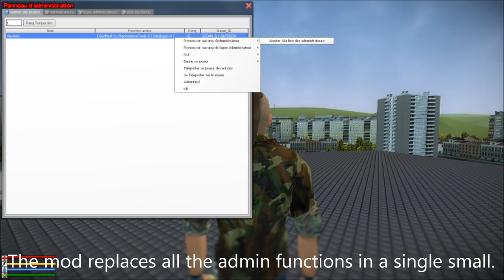Zmod: AdminMod for Gmod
▸Get the last version of all my official Gmod addons, Gamemodes and scripts
_____________FR:
Simplification des fonctions d'administration. Une seul fonction pour tout faire.

Il lui sont offert, le physigun, L'outil de suppression, le pouvoir de voler et l'invincibilité permet à l'administreur de faire son travail sans etre dérangé.

 le skin qui permet aux joueurs de le reconnaitre quand il utilise cette function. Pour éviter l'abus et la tromperie.

_______EN:
Simplification of administrative functions. One function for all.

He is offered the physigun, removal tool, the ability to fly and invincibility allows administreur to do its work without being disturbed.
This video is used to supplement the Wiki Zmod.

Cette vidéo sert à completer le Wiki de Zmod.

  the skin that allows players to recognize when using this function. To prevent abuse and deception.